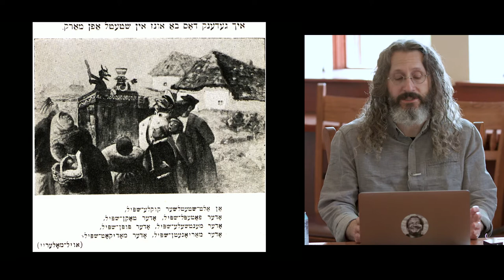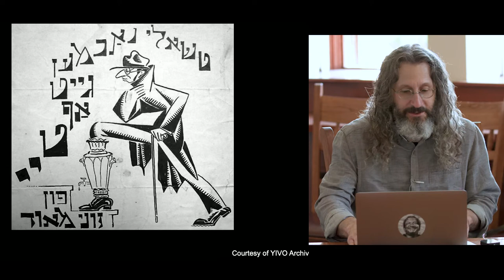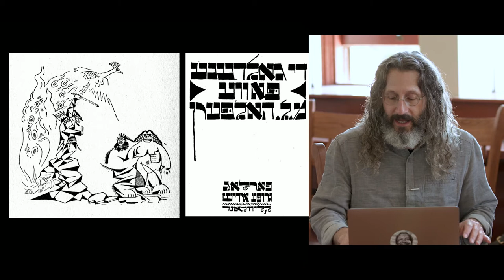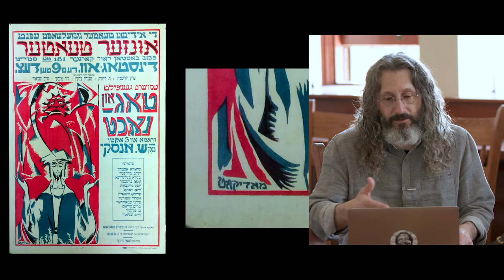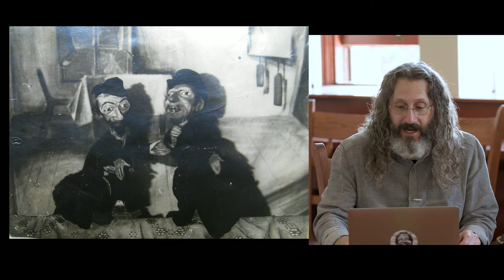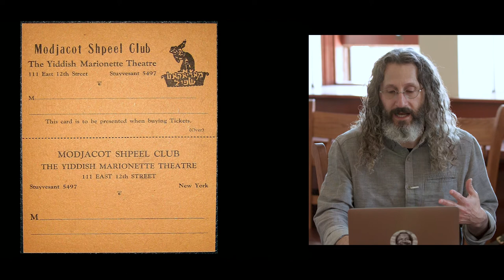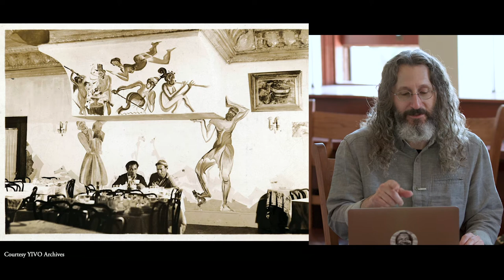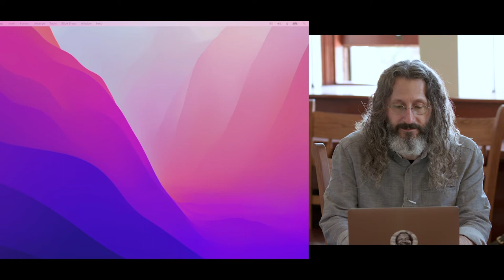The Annual Clara Sumpf Lecture Series featuring Eddy Portnoy (day 2)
The Annual Clara Sumpf Lecture Series featuring Eddy Portnoy

Taube Center for Jewish Studies
CREEES Center for Russian, East European & Eurasian Studies
History Department

Headless Body Found in Topless Bar: Sensationalism and Scandal in the Yiddish Press

Yiddish mass media of the late 19th and early 20th centuries is well known for having served as a guide to the modern world for many Jewish readers, introducing them to new political and social concepts, as well as to literature and the arts. But it was also a business that needed to attract and maintain a readership. As a result, a distinctly YIddish form of sensationalism developed, one that reveals underreported aspects of Jewish life. Sometimes lurid, sometimes outright fabrications, journalists of the Yiddish press created a version of sensationalism that reflected the unique interests of their readership. Using examples from newspapers in New York and Warsaw, Eddy Portnoy will show how sensationalism functioned as a key feature of Yiddish journalism.

Co-sponsored with Stanford's Department of History, the Center for Russian, East European, and Eurasian Studies, and UC Berkeley's Center for Jewish Studies.